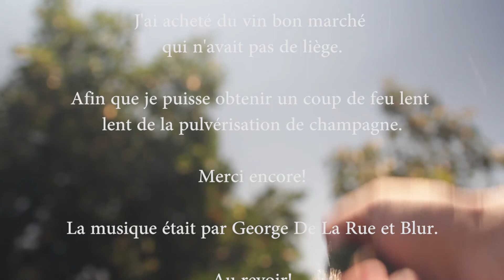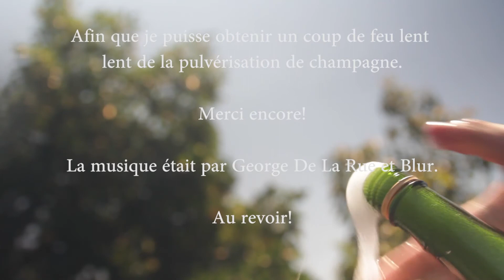Kir Royale French